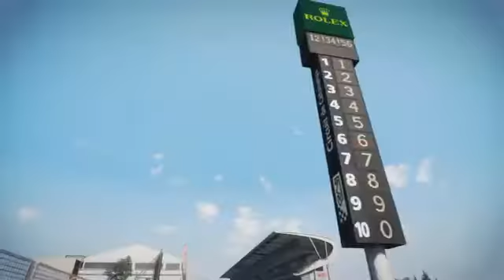F1 2014: The Game - (Intro)